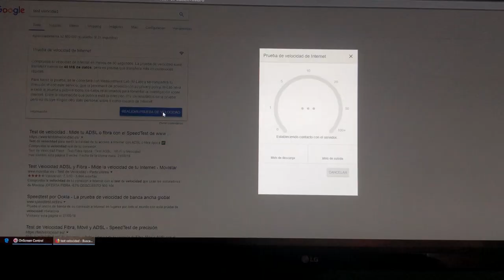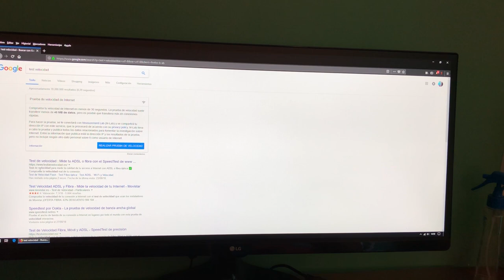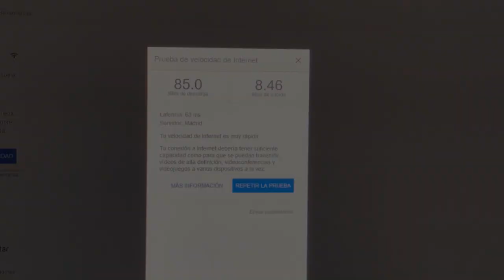AUMENTA LA VELOCIDAD DE TU WIFI ¡¡¡FUNCIONA!!!😱😱😱😱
Taringa: geekstv